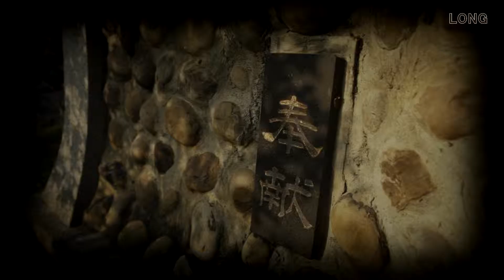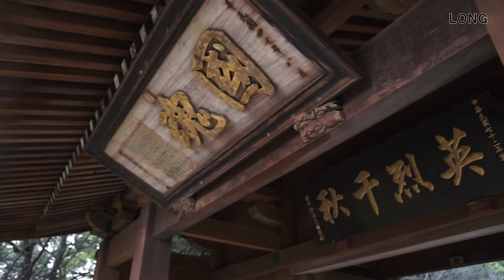SONY NEX-VG900－桃園神社(忠烈祠)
器材:VG900+2470ZA+135ZA+manfrotto 561b-hdv單腳架
音樂:Tenchu Senran Original Soundtrack、江〜姫たちの戦国